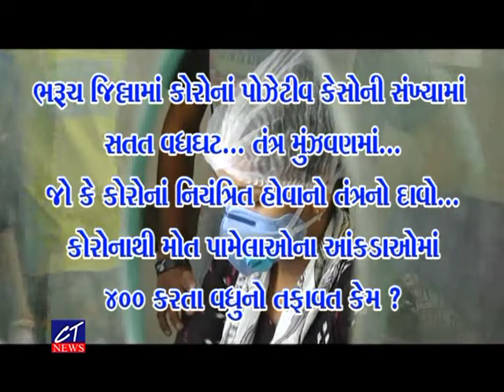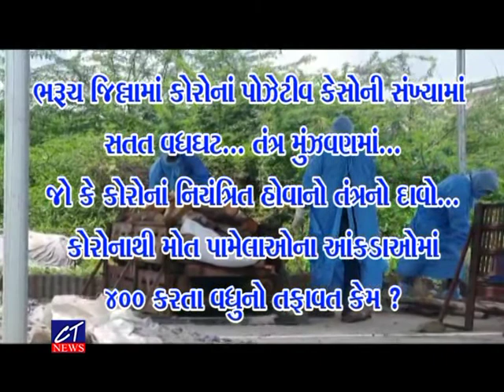CT News : ભરૂચ જિલ્લામાં કોરોનાં પોઝેટીવ કેસોની સંખ્યામાં સતત વધઘટ....... તંત્ર મુંઝવણમાં